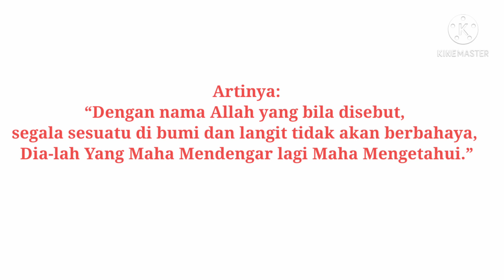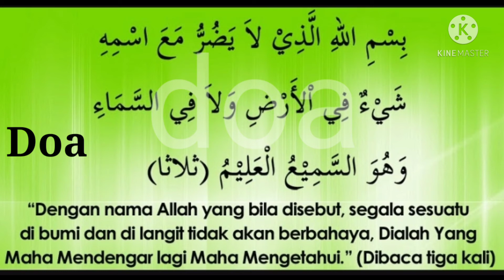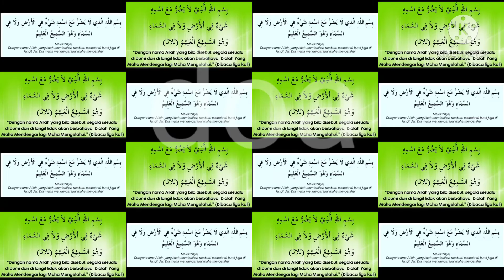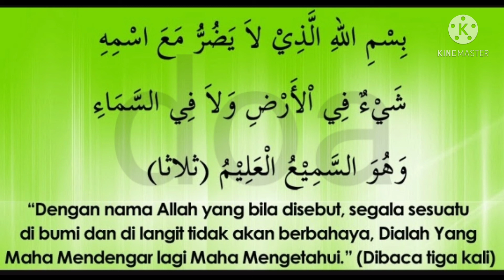Doa Pelindung Diri & Keluarga (Bismillah Hil Lazi Layadhuru Ma Asmihi)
Assalamualaikum Semua dan Salam Sejahtera
Selamat Datang Ke Channel Kecilku ini
Doa Pelindung Diri & Keluarga

 Bismillahilladzi laa yadhurru ma’asmihi syai’un fil ardhi wa la fis samaa’i wahuwas sami’ul alim.

“Dengan menyebut nama Allah yang bersama nama-Nya sesuatu itu tidak berbahaya di bumi dan di langit. Dan Dia Maha Mendengar lagi Mengetahui.”